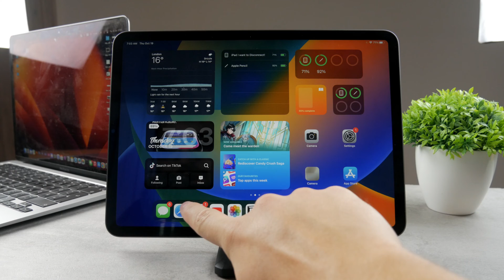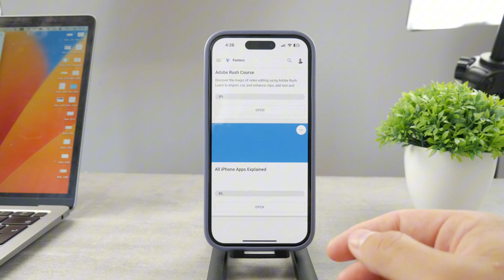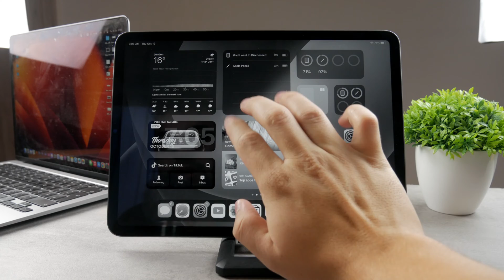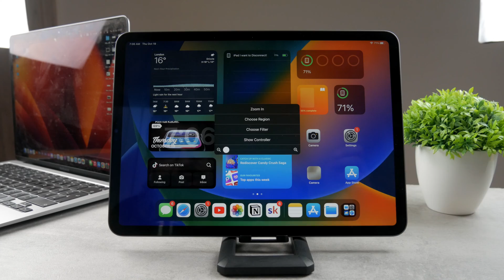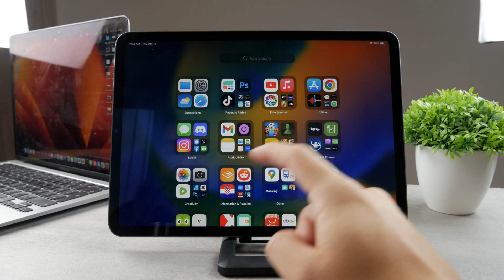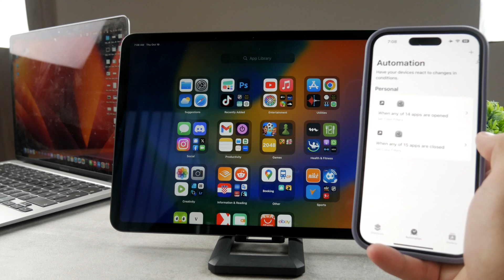How to Change iPad Color to Black and White (tutorial)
In this brief and informative video, we'll demonstrate how to change your iPad's display to black and white for a stylish and minimalist look. Discover the simple steps to enable grayscale mode, which can reduce distractions and save battery life. Join us to learn this easy customization feature and give your iPad a unique monochromatic vibe.

Timestamps:
0:00 Intro
0:23 Color Filters
1:18 Reversing it
1:28 Master Your Devices
1:54 Zoom Filters
3:17 Accessibility Features
4:48 Shortcuts
5:45 Conclusion